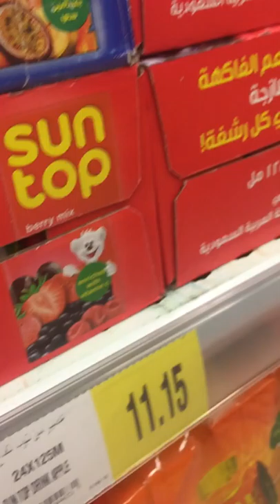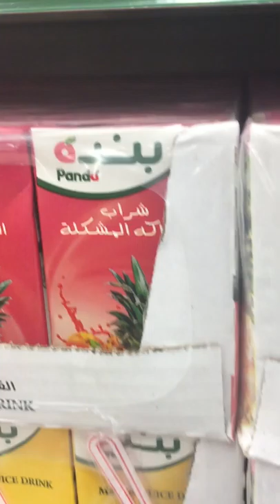Juicer Mixer Grinder Wholesale Market In Delhi | Juice Machine Price In India - Commercial,Carrot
Topic Cover -

10 rs juice machine,
juice machine under 2000,
two in one juicer machine,
3 in one juicer machine,
3 in 1 juicer machine,
juice machine ka price kitna hai,
juice machine ka rate kitna hai,
juicer machine and price,
juice nikalne wali machine price,
juicer machine price ke sathJuice Machine Price | Juice Machine Electric | Juice Machine Price in India